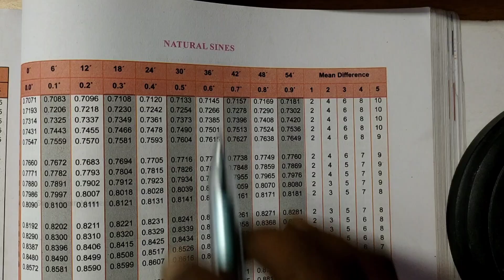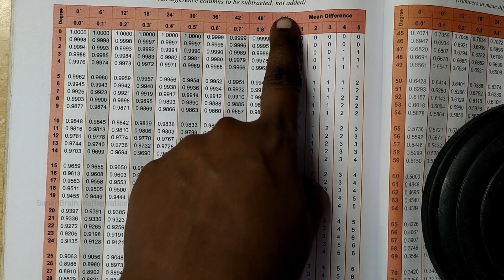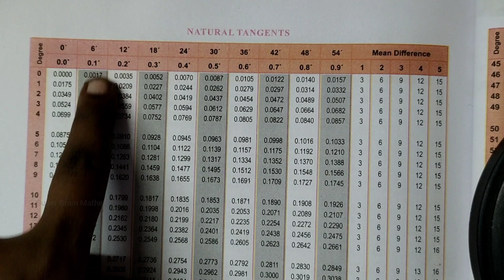9th Maths Exercise 6.4 sum 3(i) | Class 9 Exercise 6.4 3rd sum | Super Brain Mathematics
9th Maths Exercise 6.4 sum 3(i) | Class 9 Exercise 6.4 3rd sum | Super Brain Mathematics